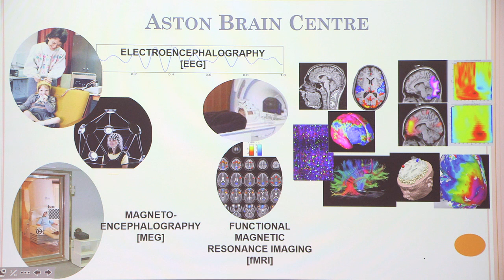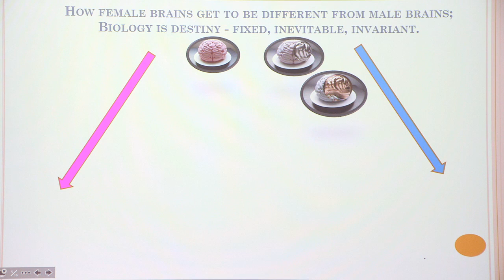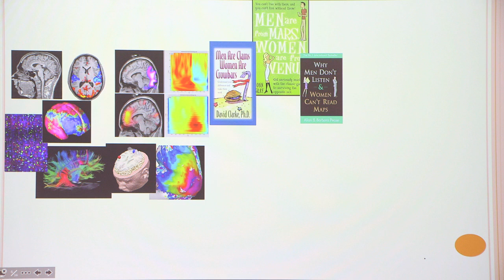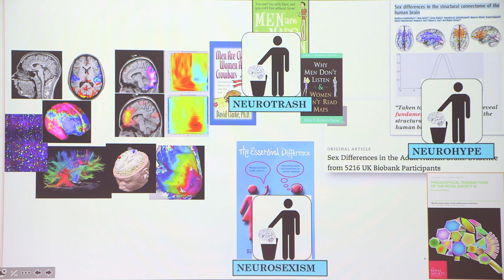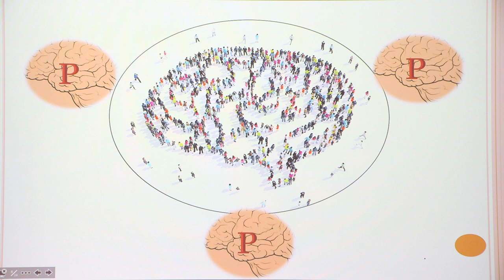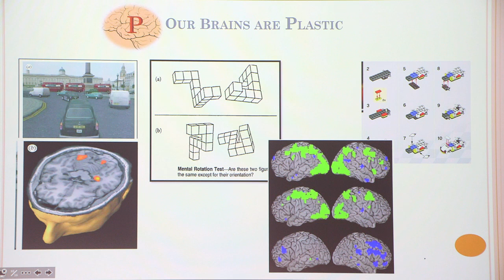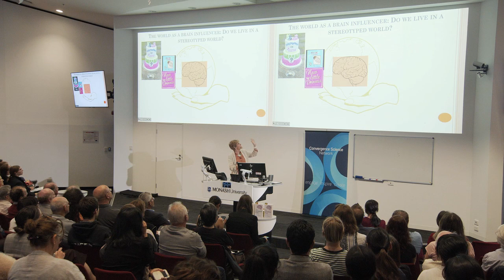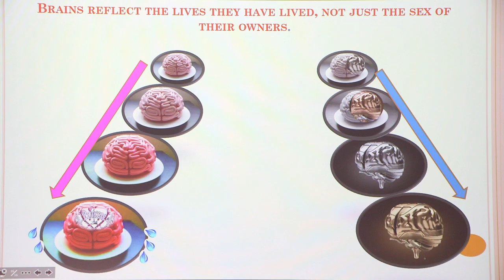Do you have a female brain or a male brain?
Presentation to the Convergence Science Network by Professor Gina Rippon of Aston University on 11 March 2010 at Monash Biomedical Imaging, Monash University, Melbourne,